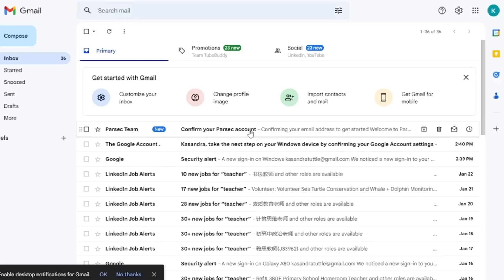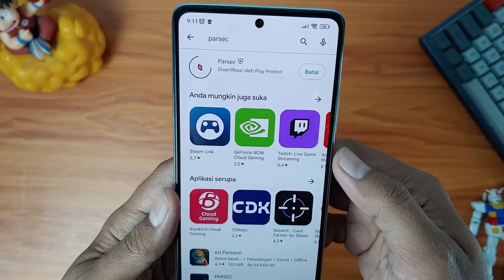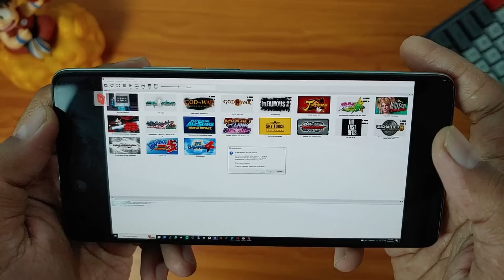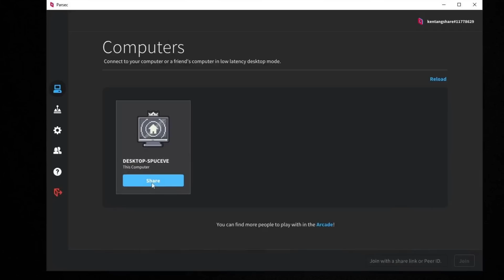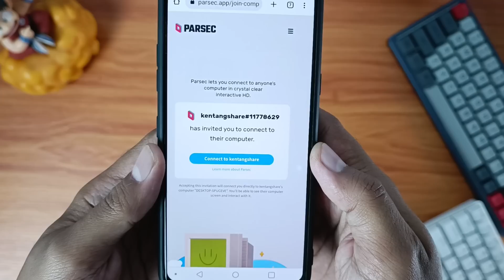JOSS BANGET! Main GAME PS3, GTA V di HP Android Lancar Is REAL NOW!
jadi di video kali ini kita lanjut ngebahas parsec untuk android, dengan aplikasi ini kita bisa membuat hape android yang kita gunakan menjadi sebuah portable gaming device yang bisa memainkan game-game pc, ps3, nintendo switch dengan sangat lancar layaknya steamdeck, ayaneo, odin dan portable gaming device lainnya. syaratnya tentu aja kita harus punya pc /laptop yang layak dan mampu memainkan game-game tadi. lantas bagaimana caranya? tontonin saja video ini sampai lengkap.

00:00   Intro
00:27   Muqoddimah
01:15   Yang harus dipunyai
02:10   Cara Pasang aplikasinya
03:12   Instal dan konfigurasi serta koneksi di hape
04:10   alternatif gamepad / mouse keyboard
05:18   test game PS3
05:43   Main GTA 5
06:10   kelemahannya
06:45  main game PES cuy
07:39  Kesimpulan